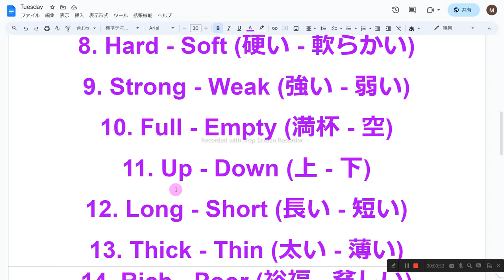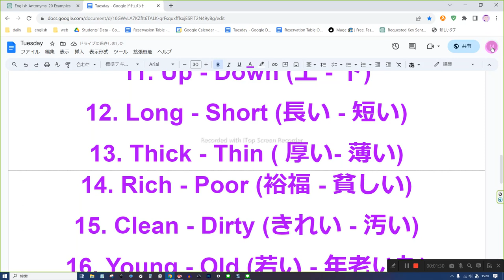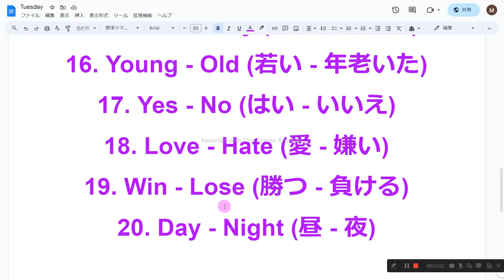英語反意語音読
1　同じものを繰り返し音読しない
2　読めないところは、読まなくてもよい
3　発音に注意を払わない
4　声の大きさ、速さは自由
5　ほかの人の迷惑になりそうなときは、声を出さず、頭の中で音読する
6　音読の内容は何でもよい
7　音読をしたくないときはやらない
8　音読の順番に決まりはない

1. Hot - Cold (暑い - 寒い)
2. Good - Bad (良い - 悪い)
3. Big - Small (大きい - 小さい)
4. Happy - Sad (幸せ - 悲しい)
5. Fast - Slow (速い - 遅い)
6. Tall - Short (高い - 低い)
7. Light - Dark (明るい - 暗い)
8. Hard - Soft (硬い - 軟らかい)
9. Strong - Weak (強い - 弱い)
10. Full - Empty (満杯 - 空)
11. Up - Down (上 - 下)
12. Long - Short (長い - 短い)
13. Thick - Thin ( 厚い- 薄い)
14. Rich - Poor (裕福 - 貧しい)
15. Clean - Dirty (きれい - 汚い)
16. Young - Old (若い - 年老いた)
17. Yes - No (はい - いいえ)
18. Love - Hate (愛 - 嫌い)
19. Win - Lose (勝つ - 負ける)
20. Day - Night (昼 - 夜)